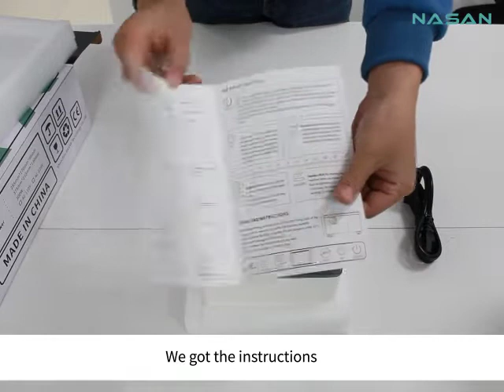NA-SPA LCD Separator Machine Unboxing -New packaging and design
LCD OCA Mobile Phone#Refurbished#Repair